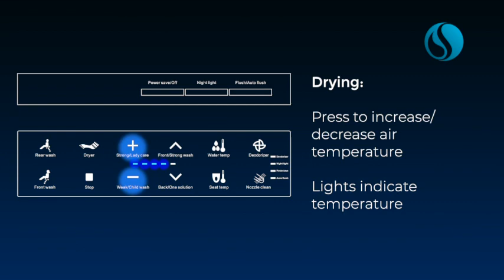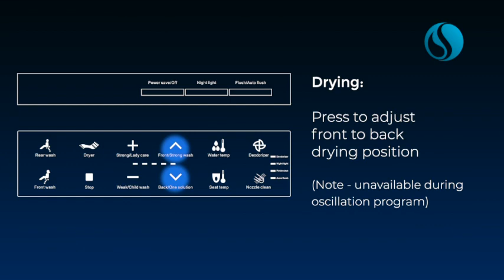Swan Remote control functions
Step-by-step tutorial of Swan S Pro remote and functions